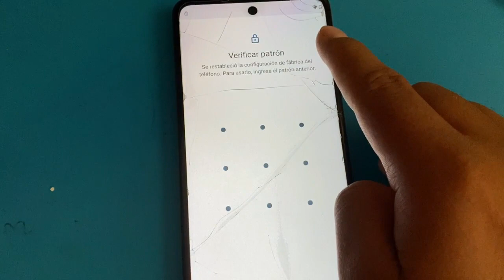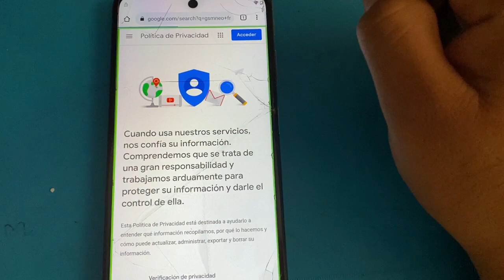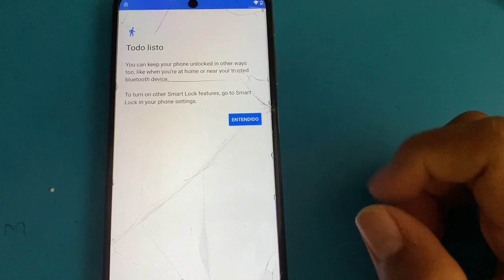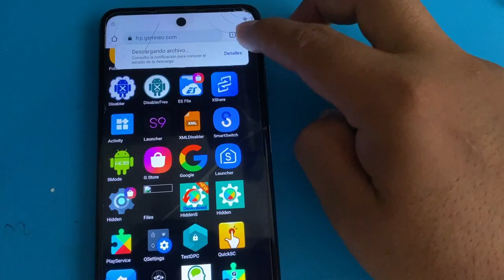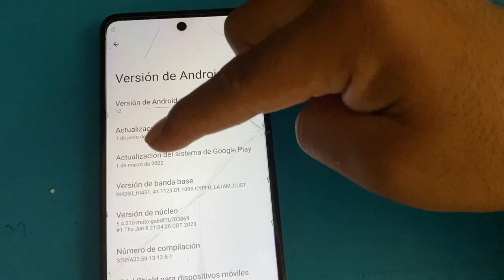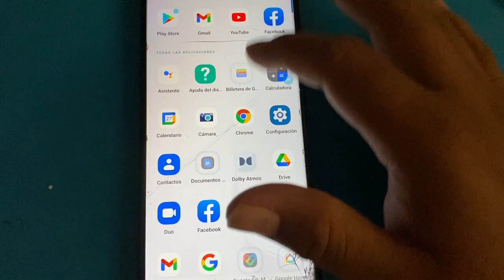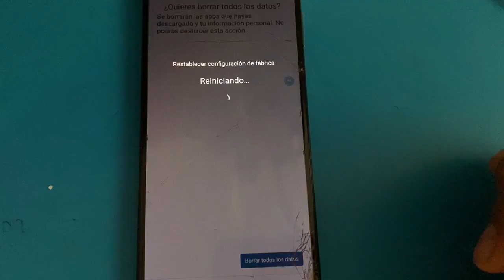Eliminar o saltar la cuenta google de Motorola g51 5g – frp Motorola g51 5g nueva seguridad 2023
Eliminar o saltar la cuenta google de Motorola g51 5g - Android 12 frp – frp Motorola g51 5g nueva seguridad 2023

ASI DE FÁCIL ES RECUPERAR FOTOS DOCUMENTOS ARCHIVOS DE UNA MEMORIA USB O SD O DISCO DURO FORMATEADO

¡Cuidado!!! No cometas este error Samsung a10s se reinicia cada 5 segundos no carga no prende  a10s

Saltar o eliminar cuenta google de lg k22 – como eliminar o saltar una cuenta google de cualquier lg

Limpieza de pegamento, polvo en cámaras de un Samsung - así de fácil es limpiar   la tapa y cámara

ELIMINAR CONTRASEÑA DE CUALQUIER LG – LG K22 HARD RESET – RESTAURAR DE FABRICA CUALQUIER LG - LG K50

Como centrar un glass o vidrio casi a la perfección – así de fácil es colocar un gorilla glass

Eliminar o saltar la contraseña de cualquier poco – reset poco x3 – eliminar patrón de poco x3 pro

Activación de true tone de cualquier iphone en menos de 5 minutos con pantalla original - iphone 11

Eliminar o saltar la cuenta google de un Samsung a21s – frp para Samsung a21s - FRP Android 11

Instalar Microsoft .NET Framework 2.0, 3.0 y 3.5 - descargar Microsoft .NET Framework 2.0, 3.0 y 3.5

Eliminar o saltar la cuenta google de cualquier Samsung – saltar bloque de google en un clic

BOOT MENU No reconoce mi memoria – BOOT MANAGER NO RECONOCE MI USB – BOOT MENU NO DETECTA MI USB

COMO IDENTIFICAR UNA MEMORIA USB SI ES USB 3.0 O USB 2.0 / IDENTIFICA TU USB SI ES USB 3.2 O USB 2.0

Como eliminar la contraseña de un celular – como eliminar el patrón o pin de un Motorola

Como eliminar la cuenta google de un Motorola e20 – eliminar una cuenta google sin apk en 5 minutos

¿Mi celular no carga solo marca el rayito de cargado y no carga que hacer? Mi celular no carga

Cuidado así eliminan la cuenta icloud de tu iphone – cuidado no cambies la logica de un iphone

Como cambiar una pantalla y botones de un celular Samsung j4 core j4 plus fácil sin riesgo de dañar

Así de fácil es desmontar la pantalla de un Samsung j4 Core j4 plus j6 plus sin riesgo sin romper

Así de fácil es eliminar la cuenta icloud de cualquier iphone en menos de 30 minutos - vale la pena?

Xiaomi Redmi Note 11S 5G – como eliminar o saltar la contraseña de un Xiaomi Redmi Note 11S 5G

Redmi note 11s 5g como saltar o eliminar la cuenta google - Redmi note 11s 5g  frp metodo 2023

Como activar true tone de mi iphone - así es como activan el true tone de tu iphone